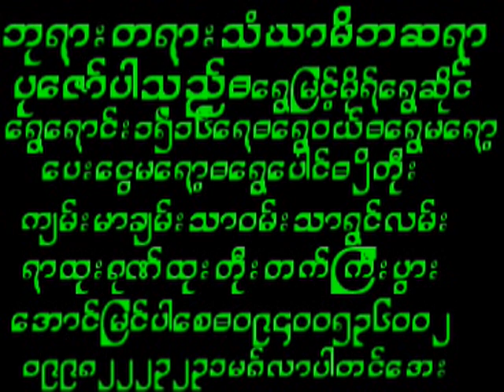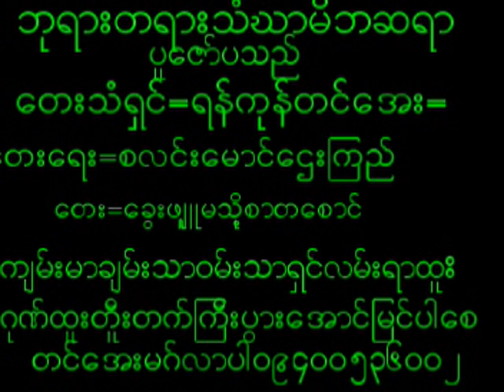August 6, 2024